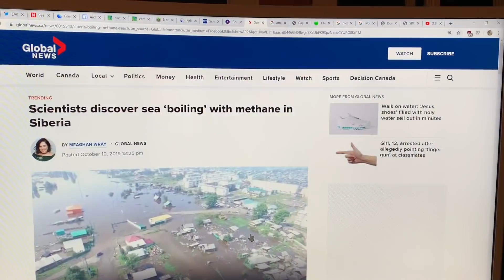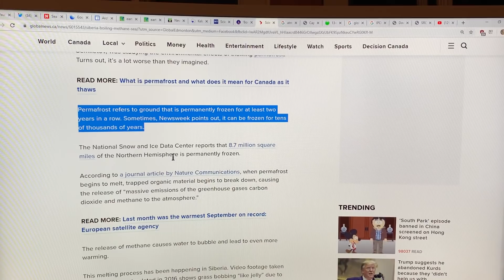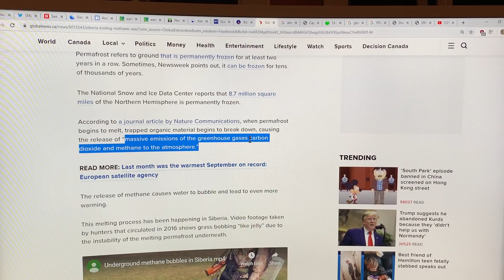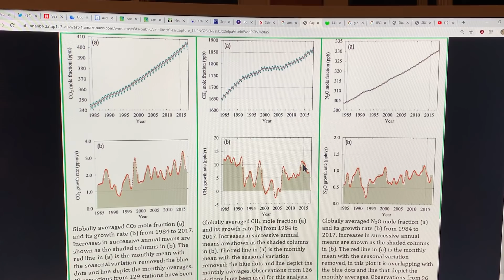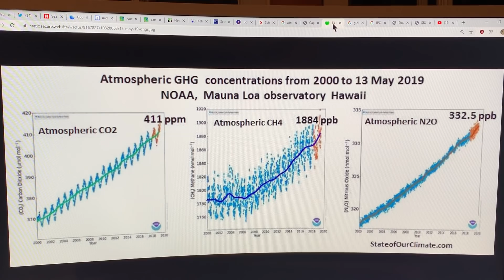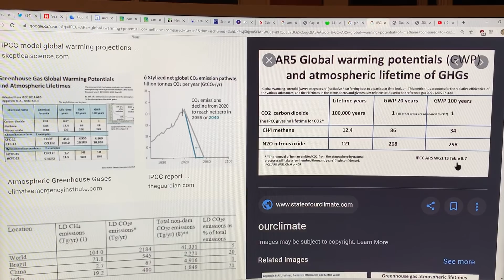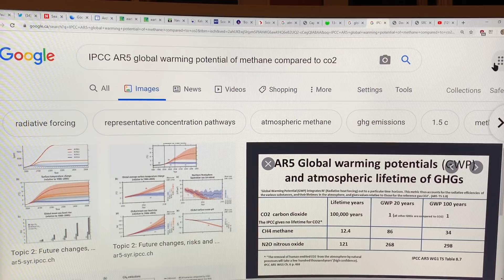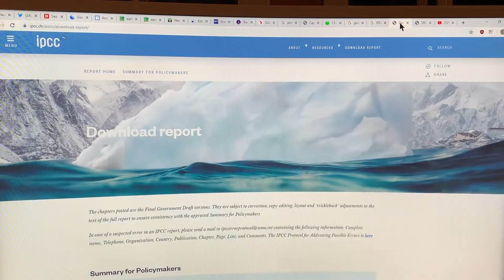Jaw-Dropping Methane Levels up to 9 times Global Average Measured Recently Over Arctic Shelf: 2 of 2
In our world of satellite data, computer models, and simulations, on-the-ground (on-the-ocean in this case!)  field work is invaluable. UK’s Peter Wadham’s is the sea-ice expert and Russia’s Igor Semiletov is the Arctic methane expert, both exploring via numerous expeditions over many decades. Recent data from an expedition led by the latter report report stunning methane levels 9x higher than global averages. This is very serious, given methane’s global warming potential of 34x, 86x, and over 150x with timescales of 100 years, 20 years, and a few years, respectively.

Please support my ongoing research and videos on Abrupt Climate System Disruption with a donation at my Thanks!